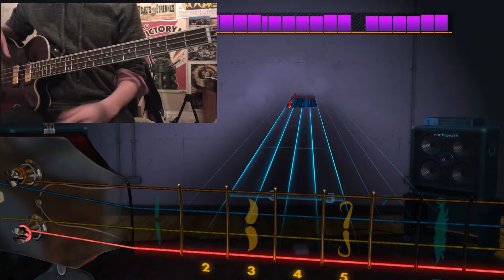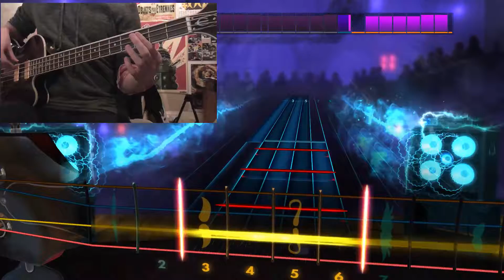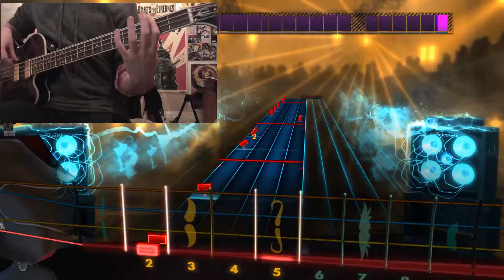Remedy - Seether Bass 100%